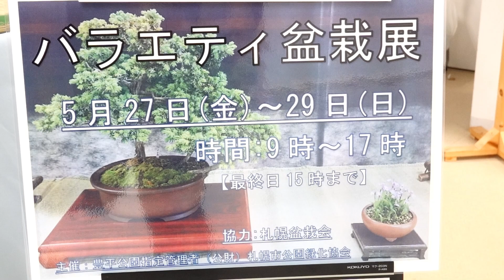札幌盆栽会が2022年春のバラエティ盆栽展を開催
我がチャンネルに登場する係長たちが４人も展示してあった展示会！
過去にはなかった即売会も行われていた。